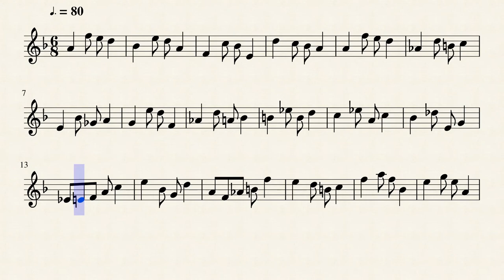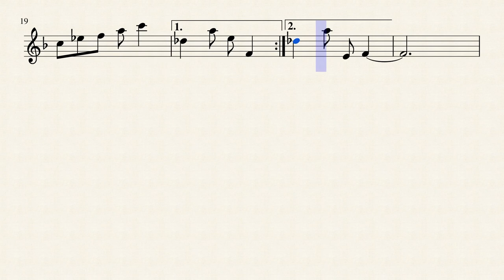Funambule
Composition for flute solo
Paris - France
22/03/2018
Lucio Araujo
Compatilho uma composição, comentários e gravações são bem-vindos.
Sharing a composition, comments and recordings are welcome.
Je partage avec vous une composition, vos commentaires et enregistrements sont les bienvenus.